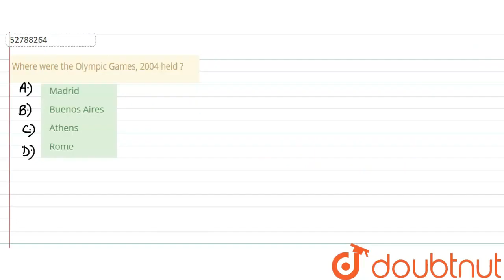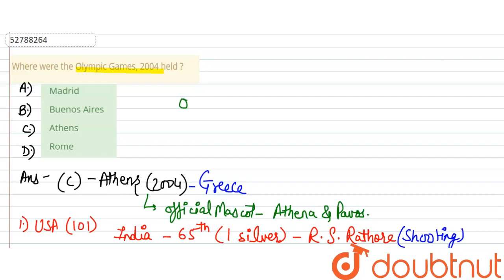Where were the Olympic Games, 2004 held ? | CLASS 12 | CURRENT AFFAIRS | GENERAL KNOWLEDGE | Dou...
Where were the Olympic Games, 2004 held ?
Class: 12
Subject: GENERAL KNOWLEDGE
Chapter: CURRENT AFFAIRS
Board:NDA

👉 Have Any Query? Ask Us.